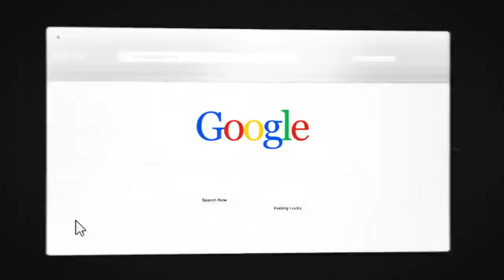REJEKI MANTAB!! KETIKA ADA KATA-KATA INI DI DALAM OTAK!! (Ritual Masuk Akal)